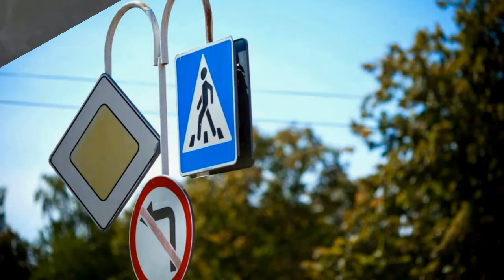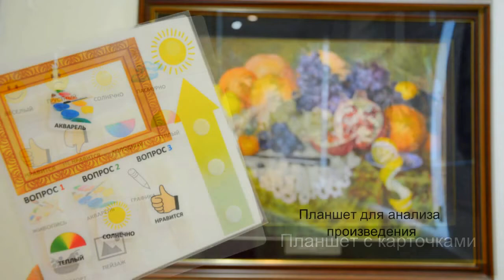Проект «Создание новых устойчивых инклюзивных культурных сервисов для особых целевых групп»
Проект «Создание новых устойчивых инклюзивных культурных сервисов для особых целевых групп» (КА 3018) реализуется на территории Карелии и Финляндии в рамках Программы приграничного сотрудничества «Карелия» в 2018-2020 годах. Ведущий партнер – Карельский региональный институт непрерывного профессионального образования Петрозаводского Государственного университета.